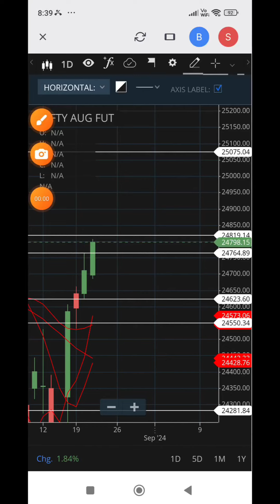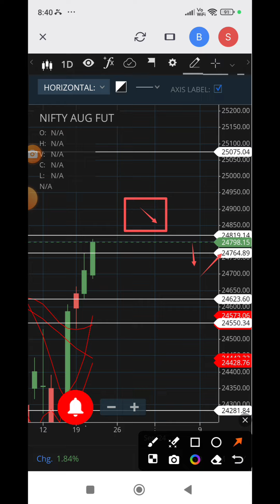நிப்டி பியூச்சர்ஸ் ட்ரெண்ட் இன்று எப்படி இருக்கும்? (22.08.2024)